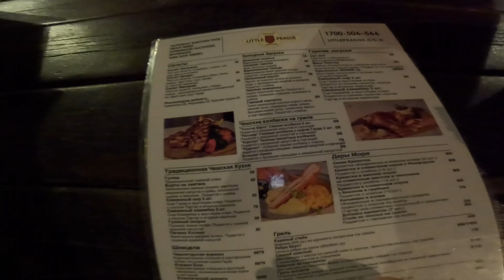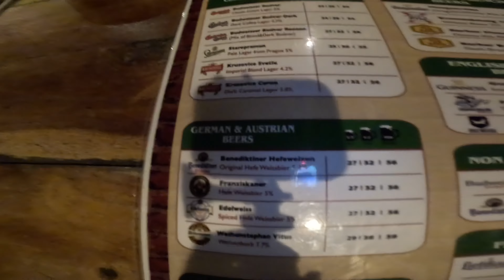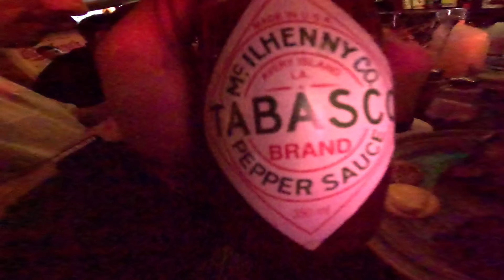🌃🇮🇱 НОЧНАЯ ЖИЗНЬ В БАТ-ЯМЕ: ВЕЧЕРИНКИ, ДРУЗЬЯ И МОРЕ ПИВА! 🍻🎉 ВЛОГ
Привет, друзья! Сегодня я приглашаю вас окунуться в атмосферу ночной жизни Бат-Яма в Израиле! В этом захватывающем видео вы окажетесь на вечеринке вместе со мной и моими друзьями, насладитесь азартом и энергией этого замечательного города и, конечно же, отведаете много-много пива! 🎶🍺

🌟 Вас ждет:

Экскурсия по самым культовым пабам и барам Бат-Яма.
Знакомство с местными традициями вечеринок и развлечений.
Море позитива, веселья и ярких впечатлений в компании отличной компании!

Не забудьте оставить свои комментарии о том, что вы думаете о ночной жизни в Бат-Яме, и поделиться этим видео с друзьями, которые тоже любят ночные приключения! 🌟🥂